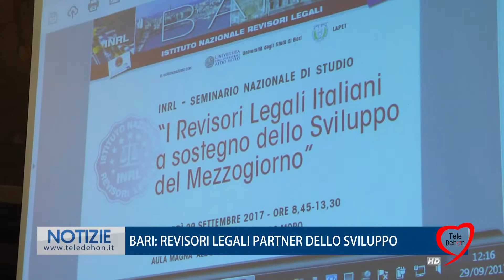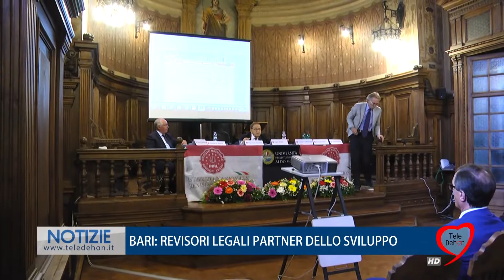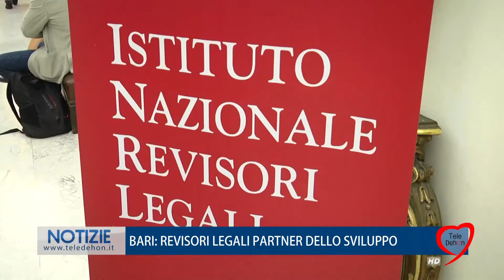BARI: REVISORI LEGALI PARTNER DELLO SVILUPPO